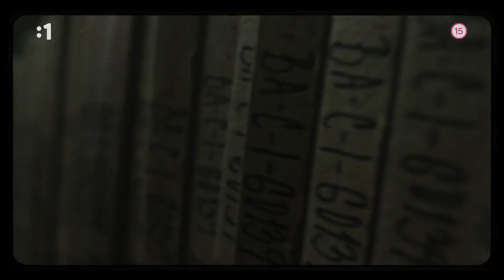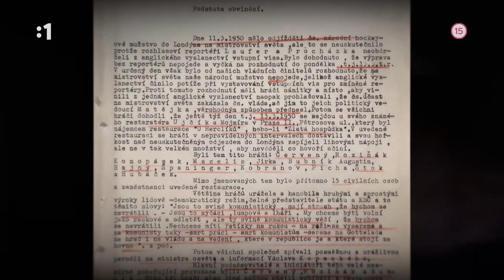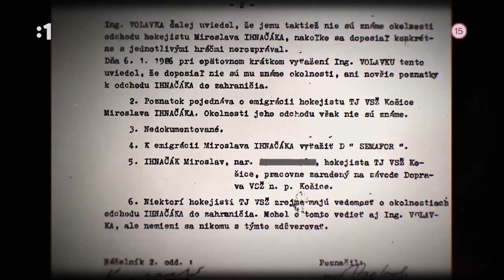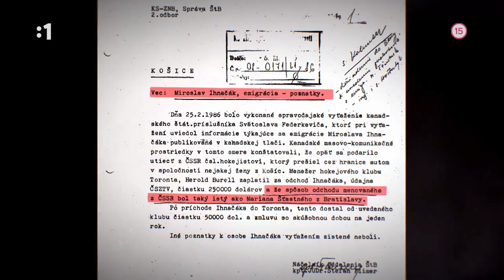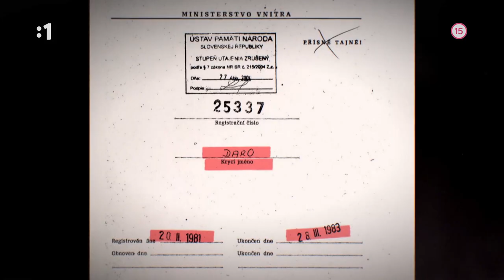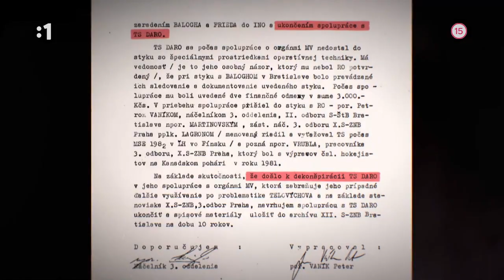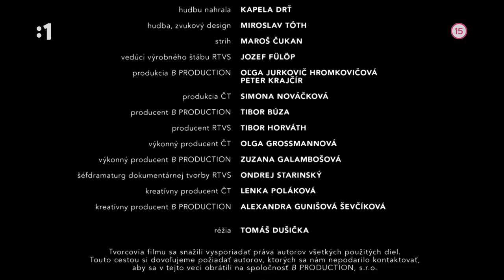🏒 ŠTB NA ĽADE 🥅 │ ŠTB: Prísne tajné 🤫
Pri vývoji každého štátu zohráva šport mimoriadne významnú úlohu. Aj preto sa šport v socialistickom Československu veľmi rýchlo stal nástrojom štátnej moci a bol využívaný na propagandistické účely. Športovci a športoví úradníci mohli relatívne často cestovať do zahraničia a pre Štátnu bezpečnosť tak boli zdrojom cenných spravodajských informácií. Medzi československými športovcami mali zrejme najvýraznejšie postavenie československí hokejisti. Majstri sveta z rokov 1947 a 1949 a miláčikovia národa patrili medzi absolútnu svetovú športovú špičku. O tom, že ŠTB bola priamo prepojená so športovcami jasne hovorí aj skutočnosť, že mnohí z nich vnímali ŠTB ako nutnú súčasť svojej práce. Spolupráca a podávanie hlásení boli v podstate povinnou jazdou, ktorej sa vyhol máloktorý vrcholový športovec. Obzvlášť športoví funkcionári mali často blízko k ŠTB – či už chceli alebo nie. Agentmi ŠtB boli viacerí československí športoví komentátori.

Vo filme vystupovali:
Jozef Golonka, Milan Kužela, Vincent Lukáč, Dárius Rusnák, Luděk Bukač, Miroslav Ihnačák, Ján Grexa, Robert Záruba a Jerguš Sivoš.